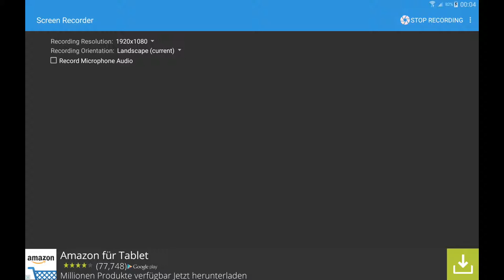BB Boom Beach - Erster Schritt - Full Zooka